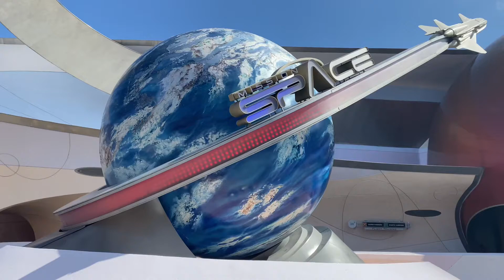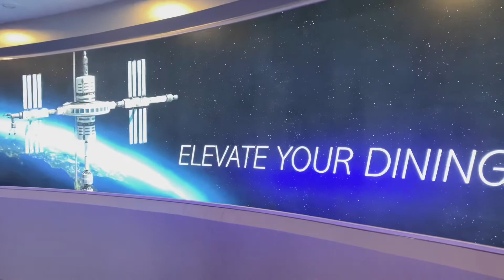WE WENT TO SPACE @ Elon Musk and we’re not billionaires…lol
This is a quick look at space 220 @ Epcot. A full dining review video will follow this one soon.
You too can go TO SPACE…